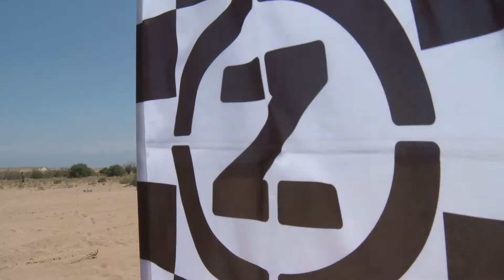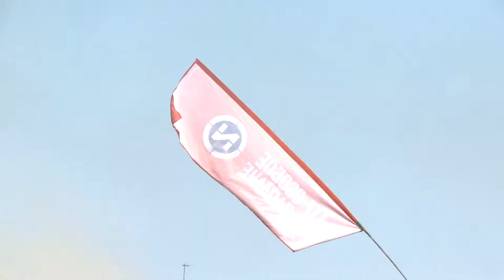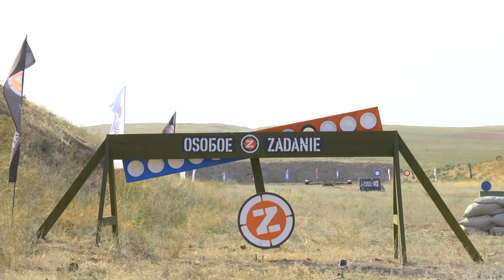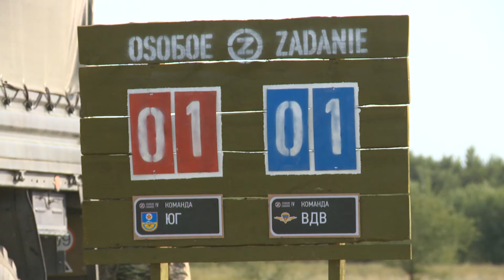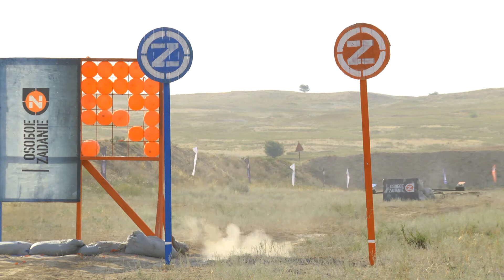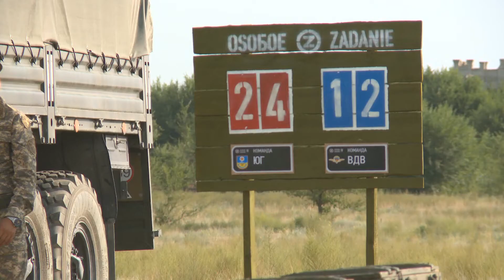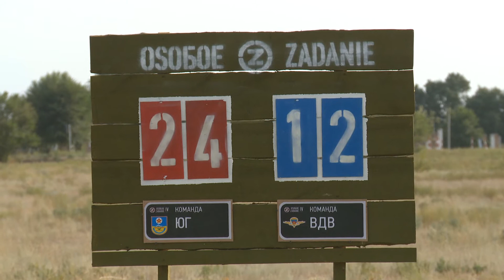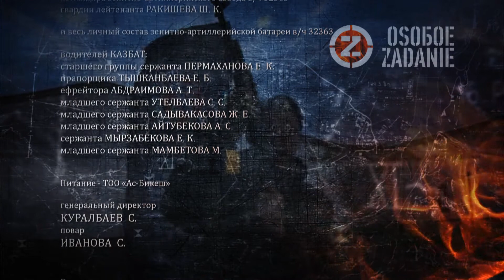Особое задание. 4 сезон 6 серия